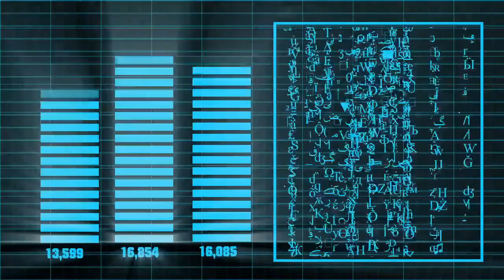RawBotic Trance Mission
First Trance - Test Setup